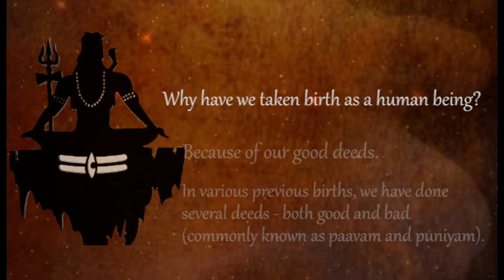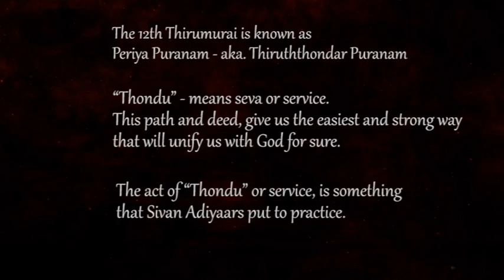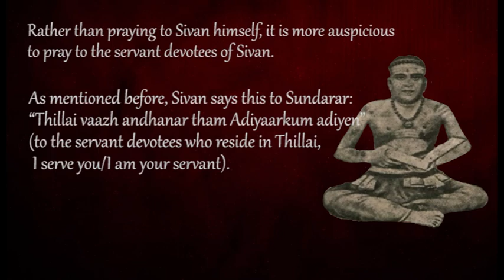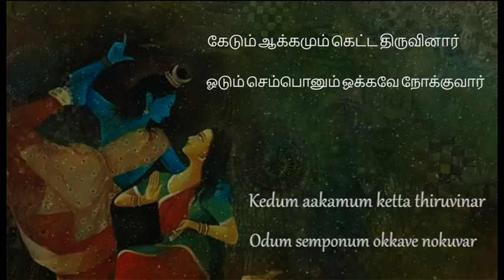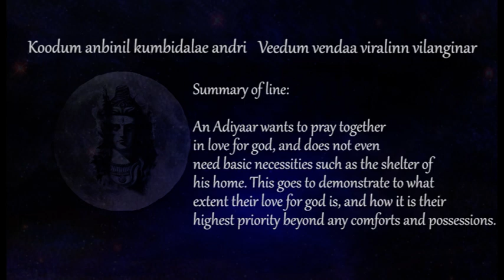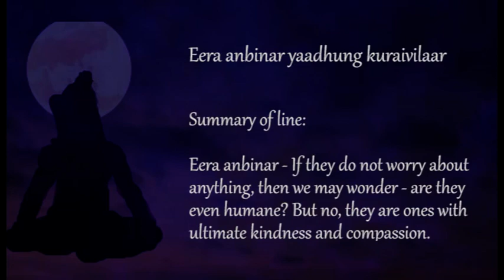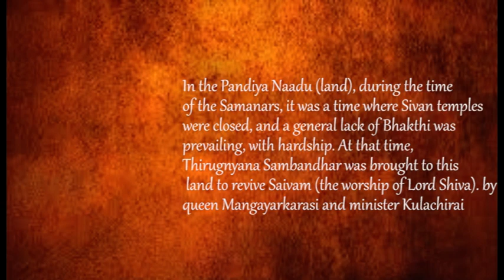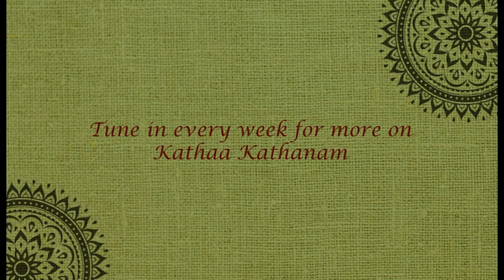Adiyaargal Sirappu - The greatness of the 63 Nayanars | Kathaa Kathanam Ep. 2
This episode focuses on the greatness of the Adiyaars, servant devotees of Lord Siva. We have taken an excerpt of the Periya Puranam (the 12th Thirumurai), authored by Sekkizhar.  The goal of learning about, and worshiping these Adiyaars is to ultimately draw inspiration from the greatness of the lives they lead. To strive to live a life of simplicity, unconditional devotion (Bhakthi), with an aim of releasing ourselves from worldly attachments.
|| Thank you for tuning in and learning with us! ||
*This video was made for kids/beginners, and story-telling is in Tamil with English captions for accessibility of information. For the best listening experience use headphones, and if you are a native Tamil speaker enjoy the essence of the language without subtitles (to your convenience)!